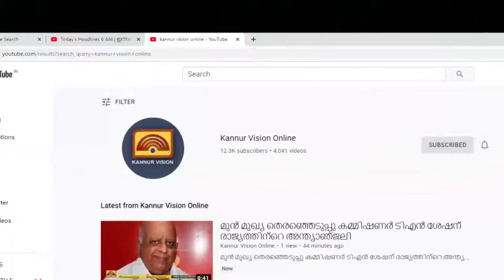പാനൂർ എലാങ്കോട് തട്ടിൽ പാറ ലക്ഷം വീട് കോളനിയിലെ കിണറിൽ ഇ കോളി ബാക്ടീരിയയുടെ സാനിധ്യം